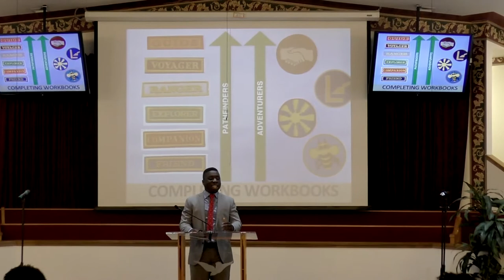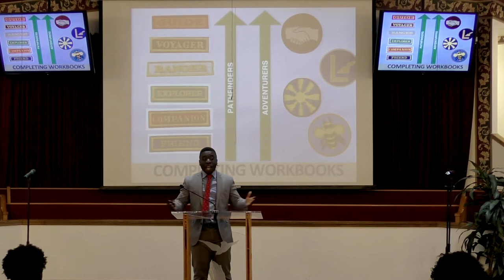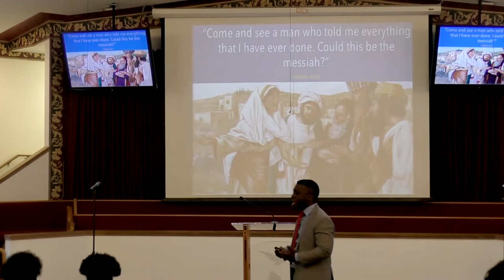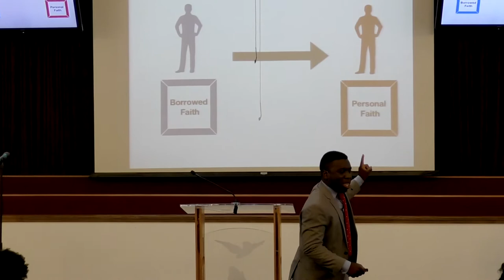2. "Make Christianity Personal Again" by Pr. Kojo Twumasi (MCGA Rally)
The second message of the "Make Christianity Great Again" Revival series. Get personal with God as we seek to make CHRISTianity GREAT AGAIN!!
STAY BLESSED!!